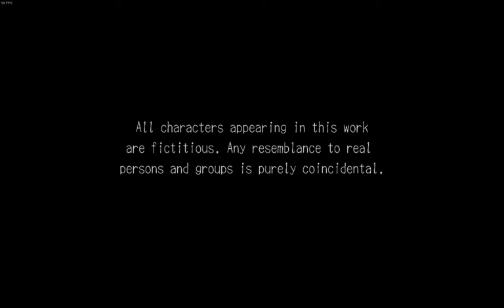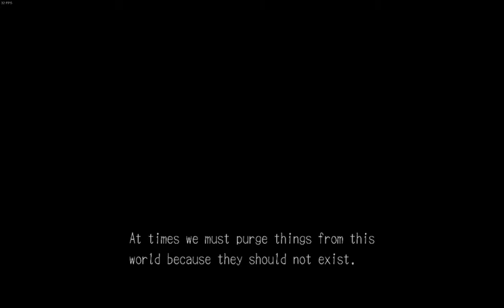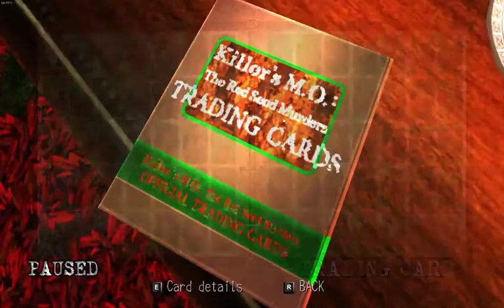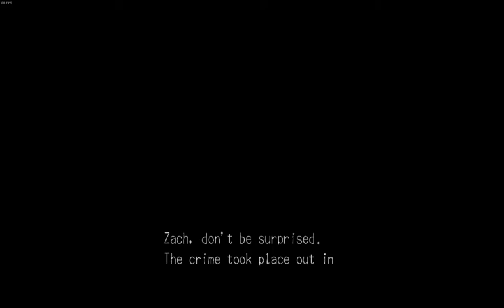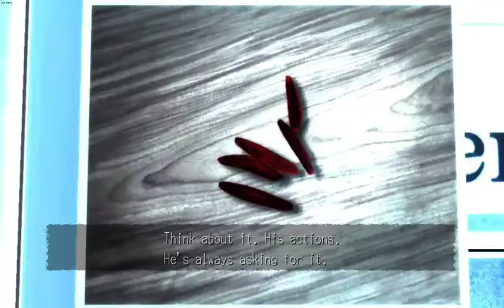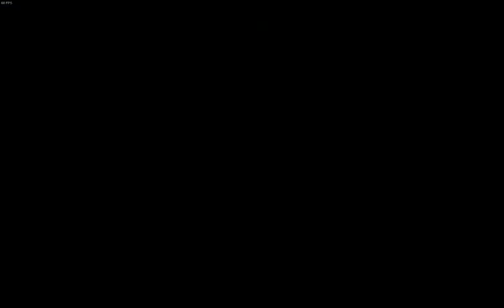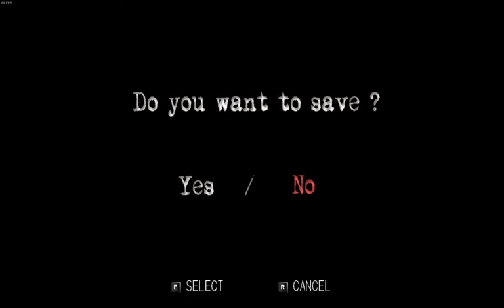deadly premonition part 1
what the fuck is going on